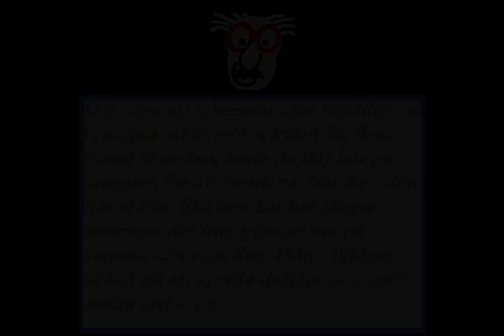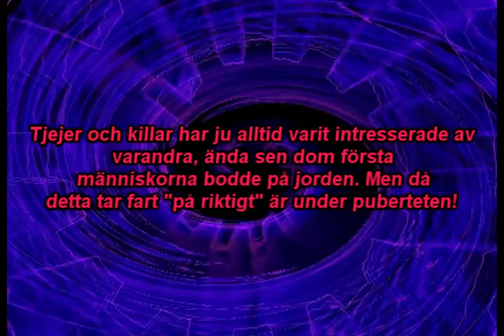Puberty film [Part 2]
This is the 2nd and last part of the puberty film. I spent some quality hours making it, hope you'll enjoy it ^^ Don't ask for english translation however, it's not gonna work :D And yeah, no more of this stuff coming, so say good bye to swedish ^^